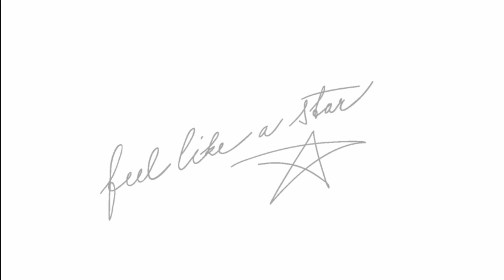Hotel Thermal 4****